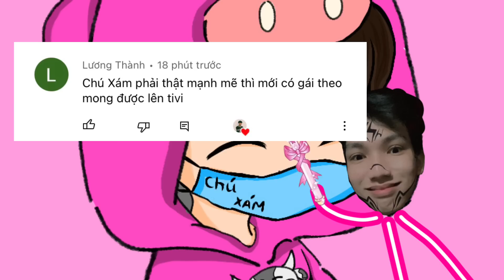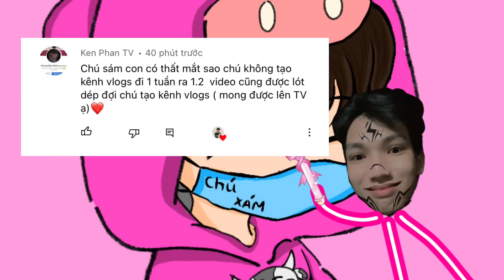Chỉ dùng khẩu súng ai cũng chê trong Freefire | Chú Xám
💖 Nếu các bạn xem video thấy hay thì đừng quên ấn Thích và Chia sẻ nó đó là động lực để mình ra video càng thêm chất lượng và cũng đừng quên nhấn vào 🔔 để xem được những video mới nhất của mình nha. ❤

© Bản quyền thuộc về Chú Xám ©
© Copyright by Chú Xám ©